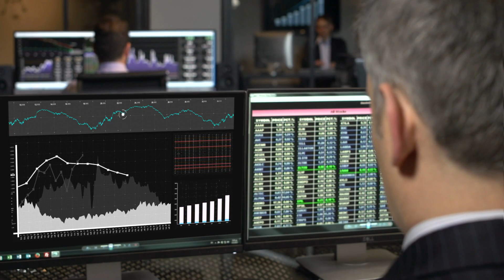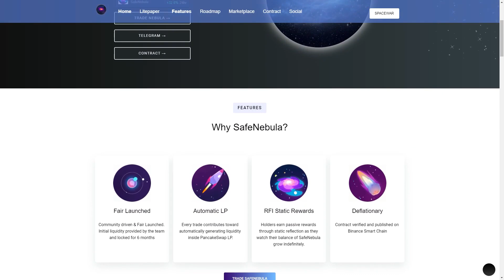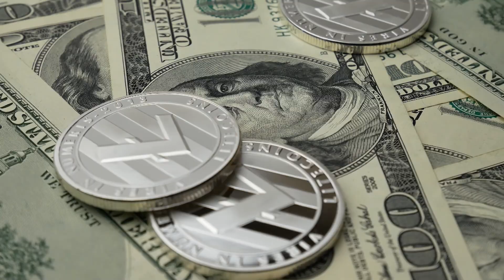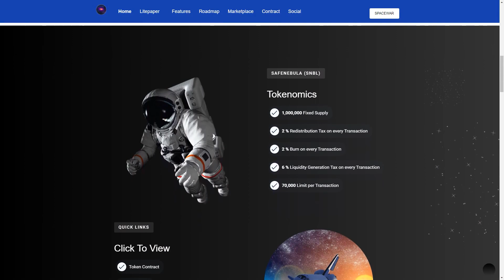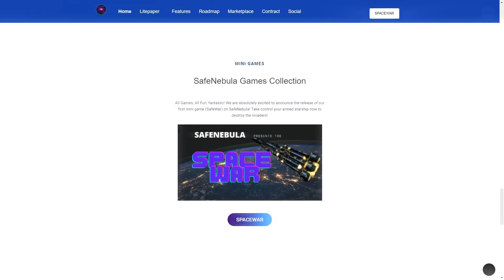Проект который улетит в космос в Q3 | Зарабатывай свой первые токены SNBL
Является ли SafeNebula следующим GEM проектом? Взгляните на эту монету 10x! Вот все, что вам нужно знать о SafeNebula !